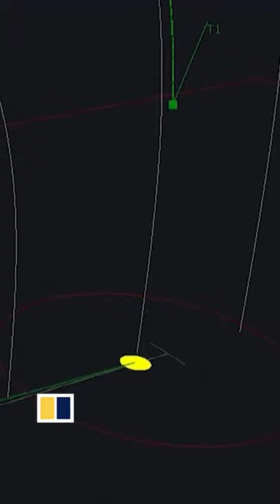South Korea fires its first submarine-launched ballistic missile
South Korea test-fired its first domestically made submarine-launched ballistic missile on September 15, 2021, its latest to counter North Korea’s expanding military capabilities. The successful launch followed North Korea conducting its own ballistic missile test, firing two into the Sea of Japan on the same day.

Source: Reuters/ South Korea's Defence Ministry Handout/ South Korea's Presidential Office Handout